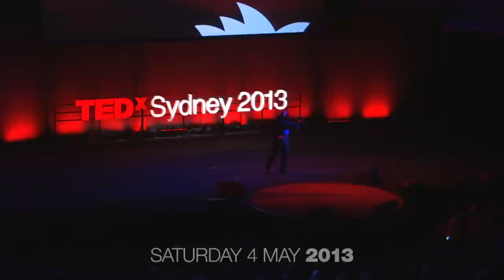Violin Solo: Veren Grigorov at TEDxSydney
Veren began his musical adventure at the age of three; his natural dedication to the violin prompted a life of passionate devotion to his instrument and musical frontiers. The Bulgarian born, award-winning violinist/composer immigrated to Australia in 1980. His colourful musical journey has provided rich experiences in orchestral and ensemble, theatre, opera, circus and solo work.

Playing to a packed Concert Hall at the Sydney Opera House, Veren opens TEDxSydney for 2013.